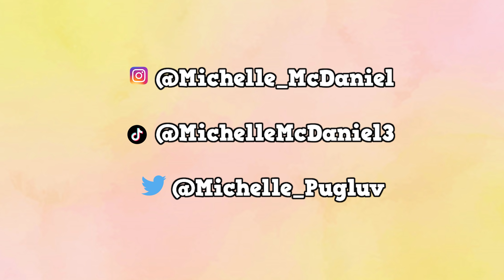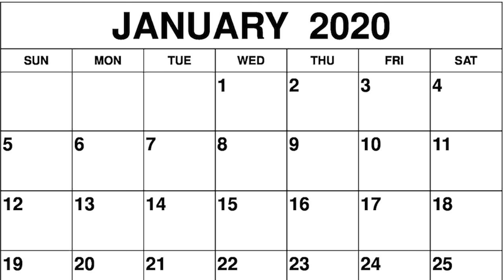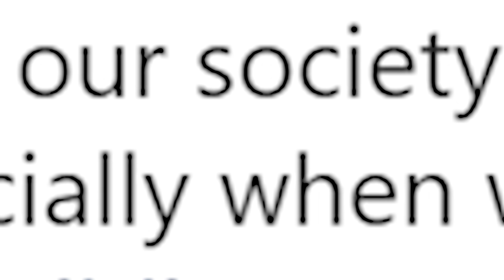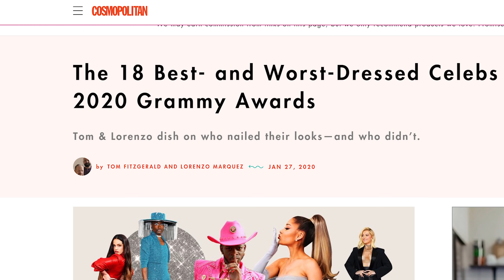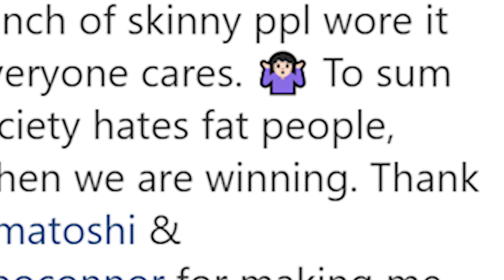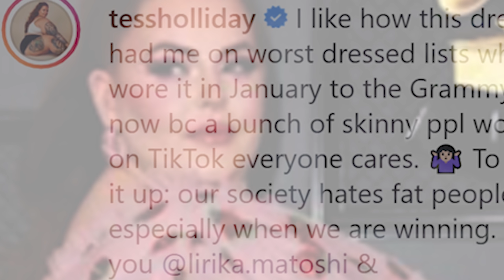The Grammy's Worst Dressed List is Fat Phobic (According to Tess Holliday)😑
Tess Holliday is once again playing victim and screaming FAT PHOBIC. This time she's complaining about how she didn't get enough attention regarding her dress at the 2020 Grammy's where she claims to have gotten on a worst dressed list. So now people are fat phobic if they don't get attention when they wear a certain type of clothing. Come on girl it's not being fat phobic, some things get popular and some don't, she wore a more spring and summer dress to a red carpet event in the winter!

Support Group

Disney Month Videos